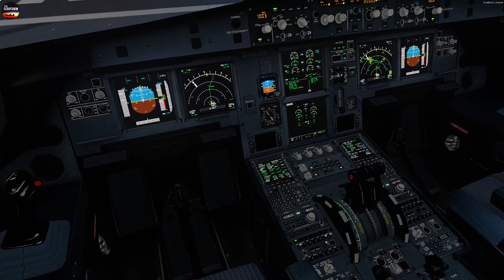[P3D V5] A320 Flight Timelapse! | Berlin - Stockholm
Welcome to this P3D v5 video! In this timelapse video, we're flying the FSLabs A320 from Berlin-Brandenburg to Stockholm Arlanda.

Addons used:
FSLabs A320-X
Active Sky P3D
Aerosoft Mega Airport Berlin-Brandenburg Professional
ORBX Stockholm Arlanda Airport
ORBX Global Base
ORBX Global Vector
ORBX OpenLC Europe
Global TerraFlora v2
ORBX Global Buildings HD
Reshade (Lucas Cavatoni Preset)
AIG AI Traffic
GSX

PC specs:
Asus ROG Strix Nvidia GeForce RTX 2080 OC @ 1890Mhz
16 GB DDR4 RAM @3000Mhz
1440p 144Hz 27" Acer Monitor